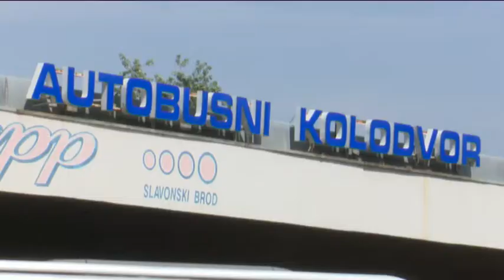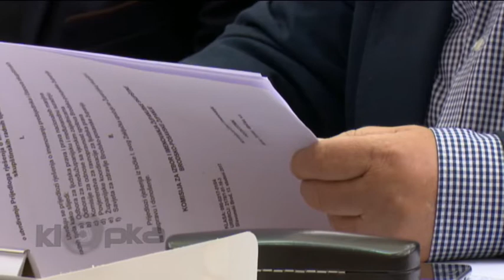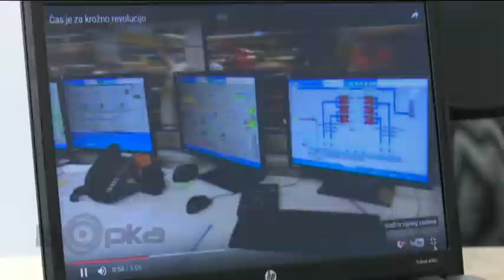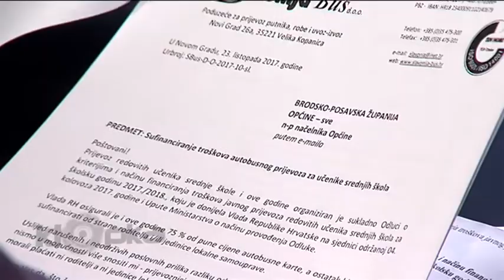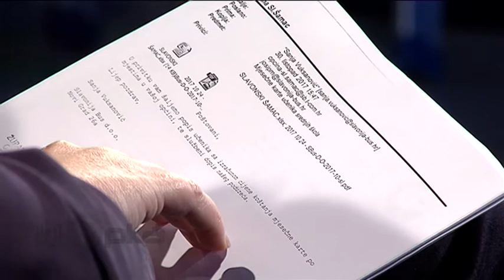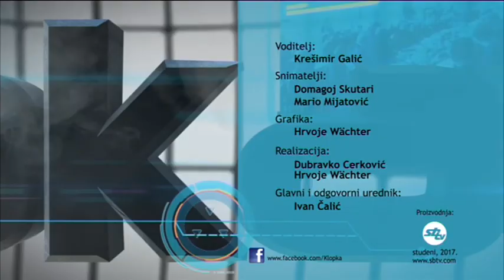SBTV - Klopka - Prijevoz učenika - 14.11.2017.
Večerašnja tema Klopke je prijevoz učenika. Otkad država sa 75% sufinancira prijevoz učenika srednjih škola, autobusne karte drastično su poskupjele. U nekim slavonskim mjestima one su čak dvostruko skuplje od radničkih.

Gosti su Damir Mirković, zamjenik župana Brodsko-posavske županije,  Ivan Meteš, načelnik općine Velika Kopanica, Branislav Milinović, načelnik općine Slavonski Šamac i Tatjana Jakšić, roditelj.

KLOPKA | UTORKOM | 20:30